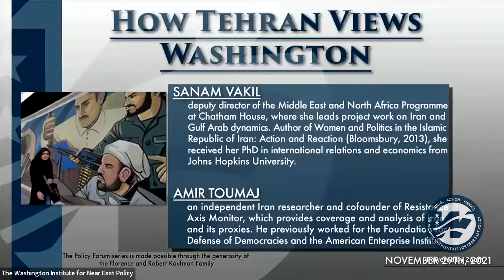Policy Forum: How Tehran Views Washington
On November 29, the day Iran nuclear talks resumed in Vienna, The Washington Institute held a lively webinar about how the Islamic Republic’s leaders view the United States. The webinar coincided with the launch of the Institute Policy Note “Iranian Perceptions of the U.S. Soft Power Threat,” in which author Amir Toumaj argues that hardline authorities in Tehran can still agree to a deal despite their unshakeable conviction that Washington ultimately seeks regime change. Speakers included:

Sanam Vakil, deputy director of the Middle East and North Africa Programme at Chatham House, where she leads project work on Iran and Gulf Arab dynamics. Author of Women and Politics in the Islamic Republic of Iran: Action and Reaction (Bloomsbury, 2013), she received her PhD in international relations and economics from Johns Hopkins University.

Amir Toumaj, an independent Iran researcher and cofounder of Resistance Axis Monitor, which provides coverage and analysis of Iran and its proxies. He previously worked for the Foundation for Defense of Democracies and the American Enterprise Institute.